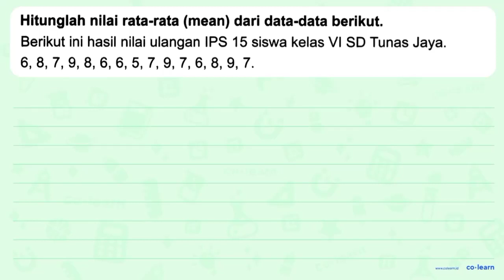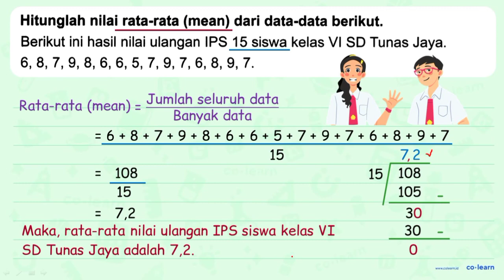Hitunglah nilai rata-rata (mean) dari data-data berikut: Berikut ini hasil nilai ulangan IPS 15 s...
Hitunglah nilai rata-rata (mean) dari data-data berikut: Berikut ini hasil nilai ulangan IPS 15 siswa kelas VI SD Tunas Jaya. 6, 8,7, 9,8, 6,6,5,7, 9,7,6,8, 9, 7.

Topik atau Materi: Mean - Statistika 6 - Statistika - Matematika Kelas 6 SD - K-13 Revisi

00:00 : Bedah Soal
01:00 : Konsep, rumus dan pengertian Mean
01:18 : Langkah penyelesaian soal
01:32 : Jawaban akhir
02:02 : Penutup